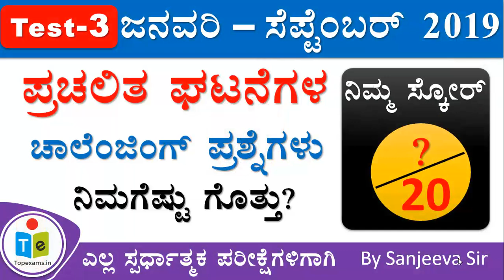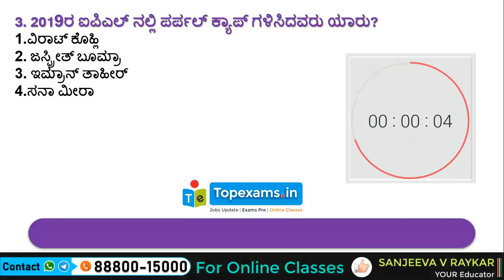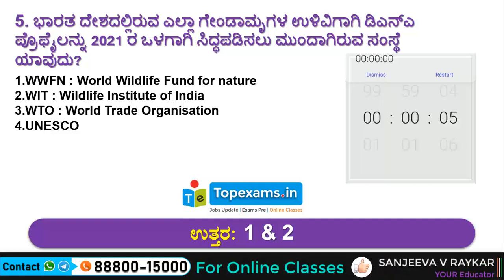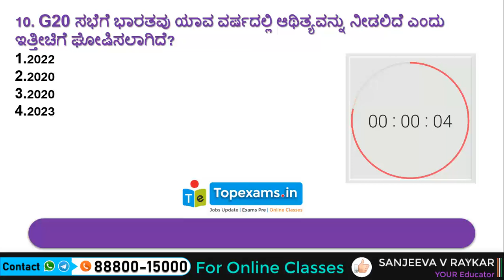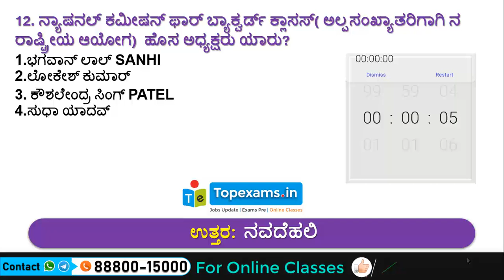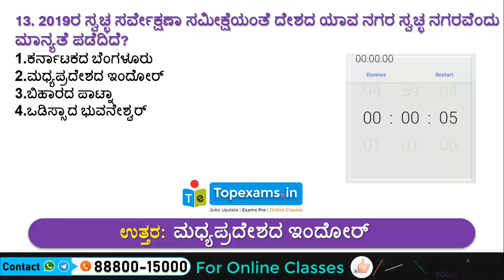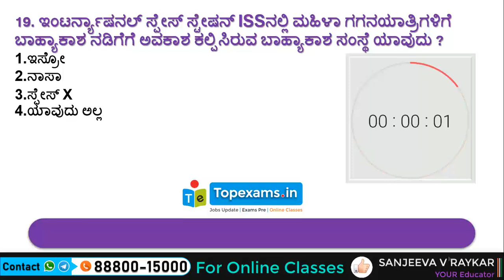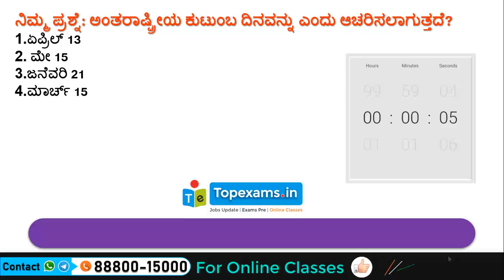Test #3 2019 Current Affairs Test Series 2019ರ ಪ್ರಚಲಿತ ಘಟನೆಗಳ ಟೆಸ್ಟ್ ಸೀರೀಸ್ by Sanjeev Sir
2019 Current Affairs Test in kannada | Daily Current Affairs in kannada  August Current Affairs in kannada Revas  job news current affairs in kannada Prachalita Ghatanegalu,